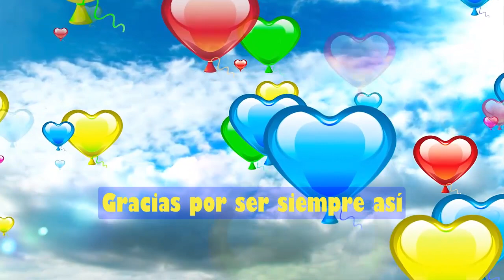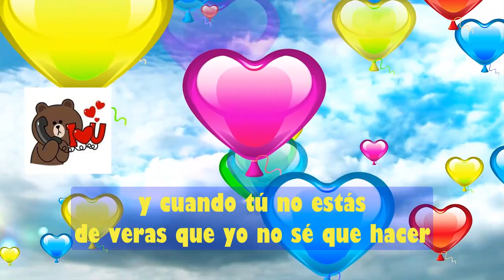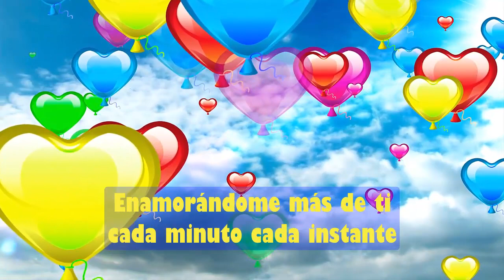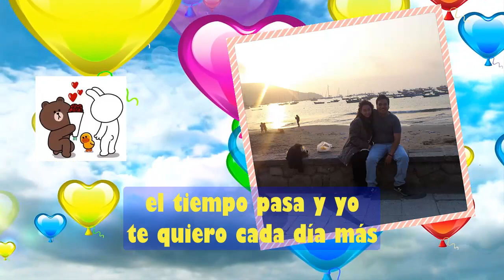Enamorándome más de tí - Te amo Katita ♥